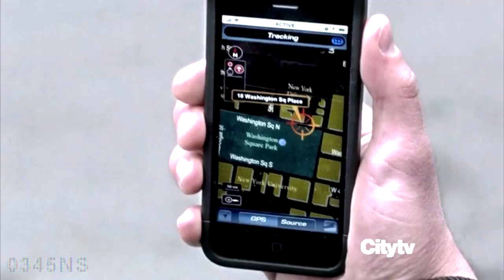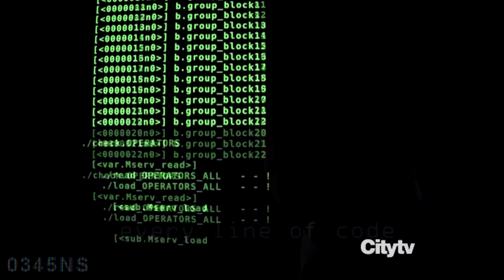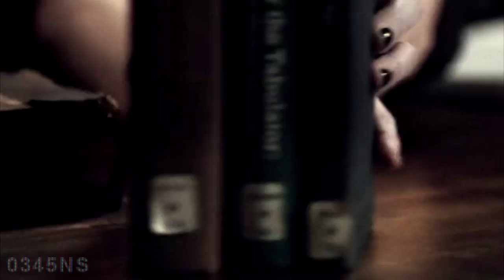Person of Interest / Root / B3